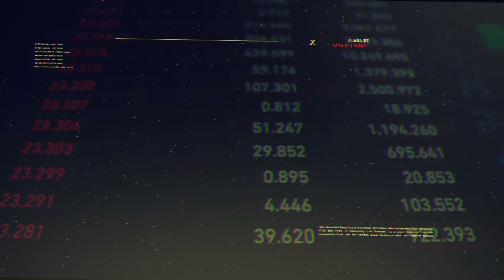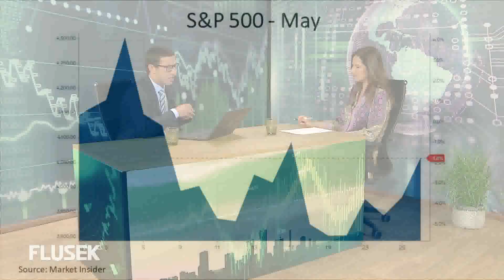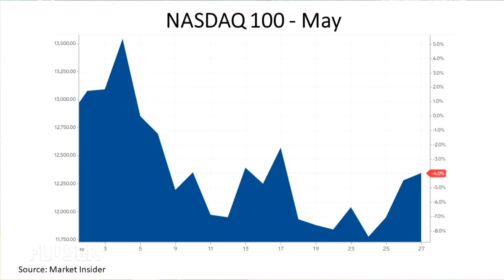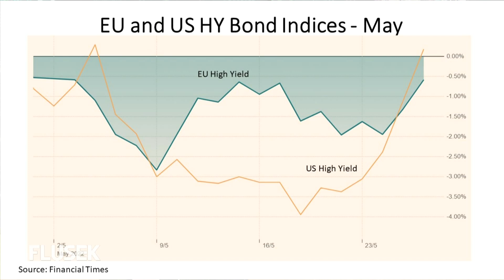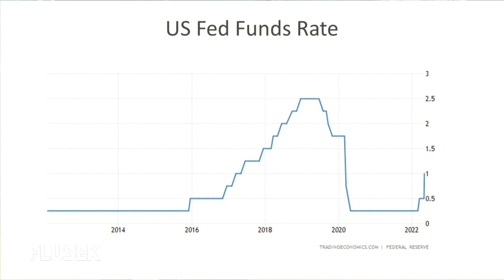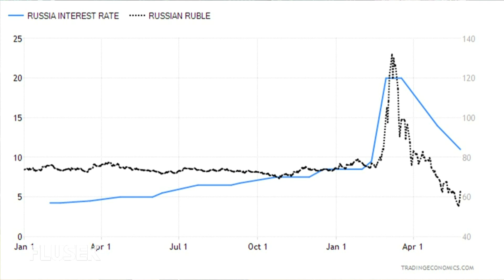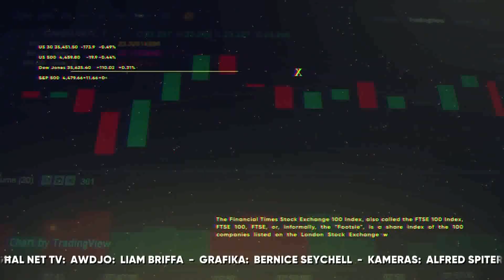Flusek 27th May 2022 Part 2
In this second part of Flusek, Mr. Colin Vella discusses the performance of international markets over the month of May, while also explaining a number of events impacting financial markets during the same month. Mr. Vella also explains the latest news about the imminent increase in interest rates in Europe, more rate hikes in the US and a slowdown in the Chinese economy due to COVID-19 lockdowns.